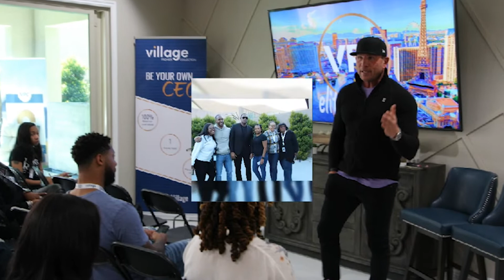VPC Elite Club 2022